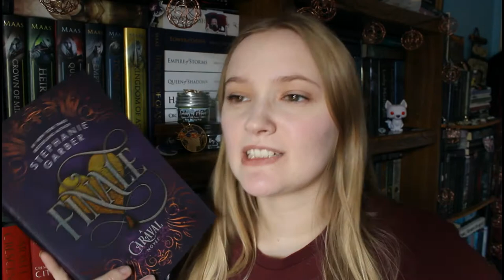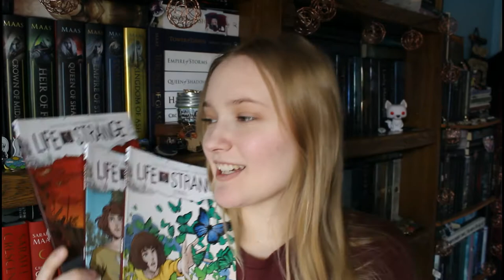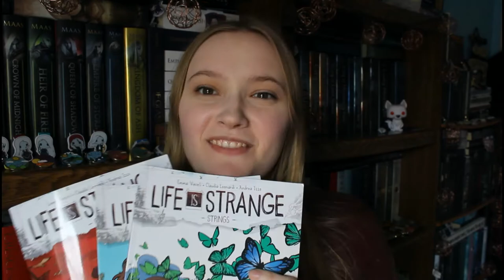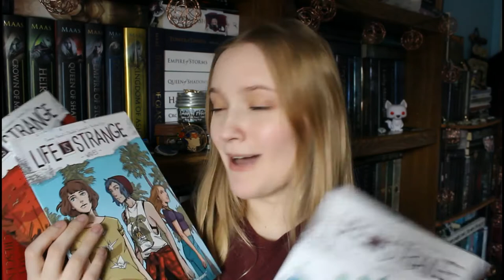February Wrap Up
*Had to reupload cause a clip was deleted and I didn't know till 6 hours later

Not a bad reading month. Could have been better but I'm not mad about it lol Anyway hope you enjoyed the video!

Scribd // (Get 60 days free if you use my link to listen to audiobooks and read ebooks if you sign up)